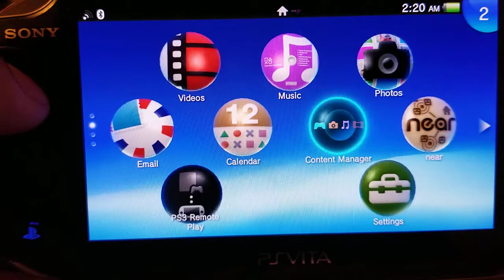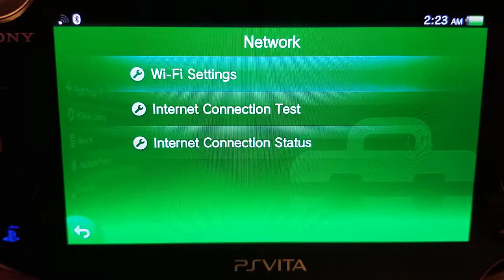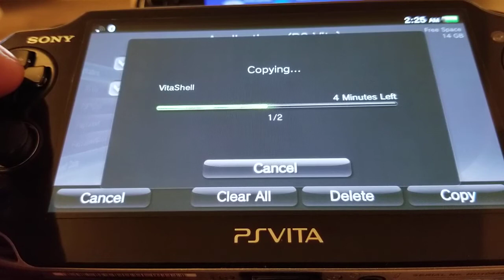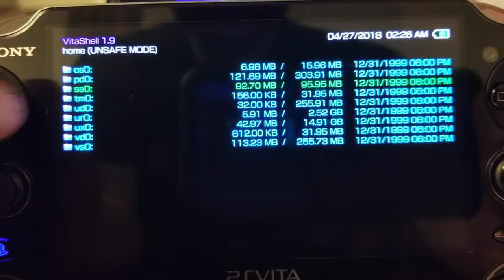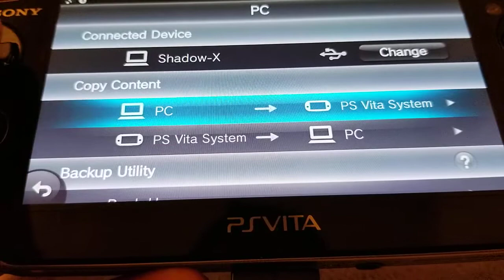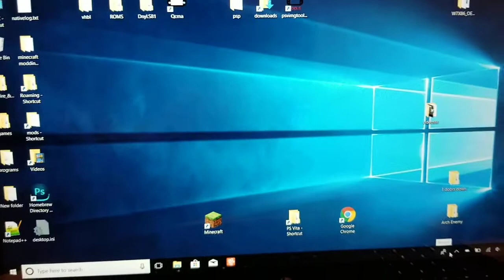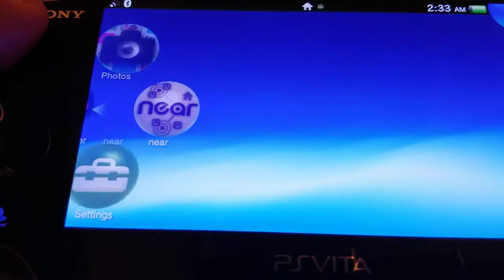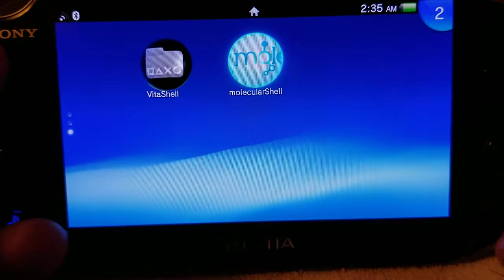TUTORIAL:Ensô 3.65 recuperación de molecular y vitashell depues de restauración y formatear tarjeta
Uno de 3 metodos de como recuperar  molecularshell y vitashell depues de haber formateado la tarjeta sony y de haber restaurado el vita desde modo seguro en ensô 3.65
Este metodo es para los q tienen su copia de seguridad de vitashell y molecularshell en la pc